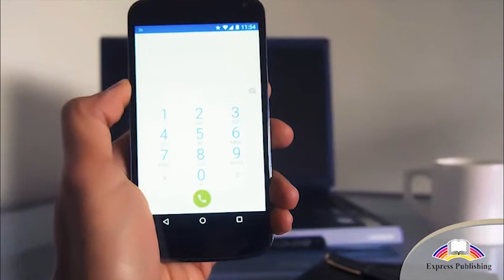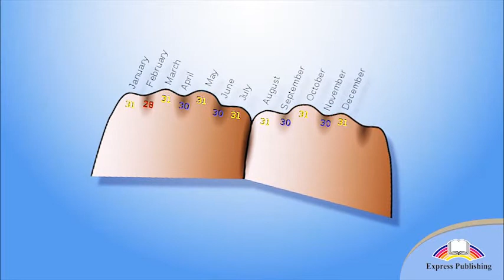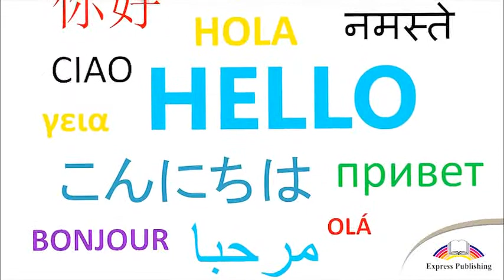Grade 10 Module 6 'Train your Brain'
Action Science Grade 10 Unit 6
6f "Train your Brain" page 79